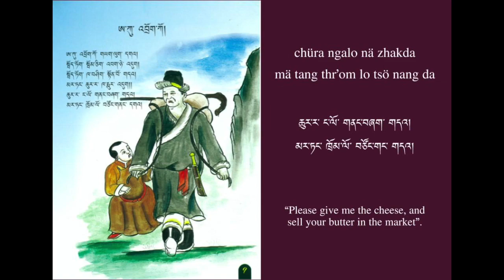Drenjongke Nursery Rhyme No.9 "Uncle Drogko" female singer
The name of the singer : Pema Youden Lachenpa
written by : S.G.Dokhampa
composed by :  S.G.Dokhampa
video created by : Mana

funded by Strategic Japanese-Swiss Science and Technology Programme of JSPS and SNSF

The songs and the readings are based on the picture book
illustrator : Lharipa Tenzing Norbu
publisher : Arithang Gyaltshen Tshogpo

Local Resource Coordinators:
Dr. Kunzang Namgyal
Mr. Jigmee Wangchuk Bhutia
Mrs. Tenzing Youden